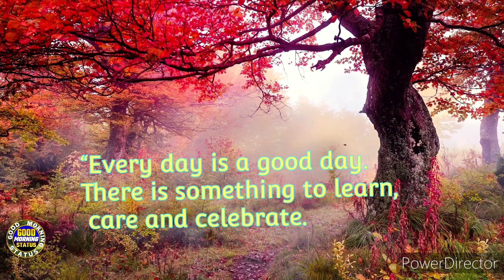Good Morning 🌅 New Image 👌Beautiful Good Morning 💐 Good Morning Hindi 🥰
सुप्रभात🥰🌅🌞 good morning Video status 🥀💞🦚